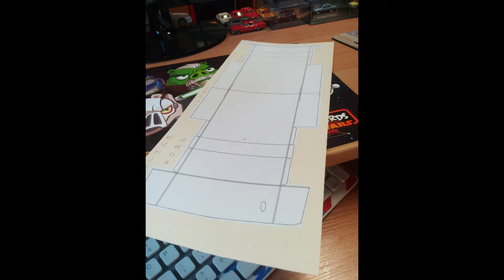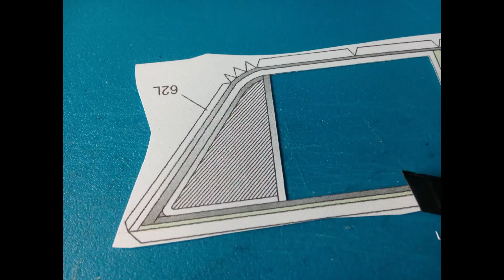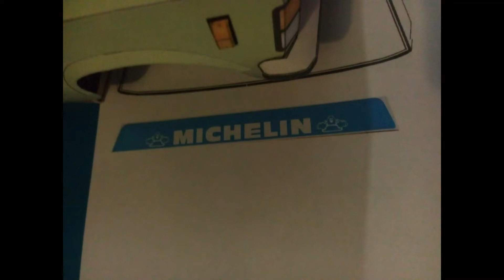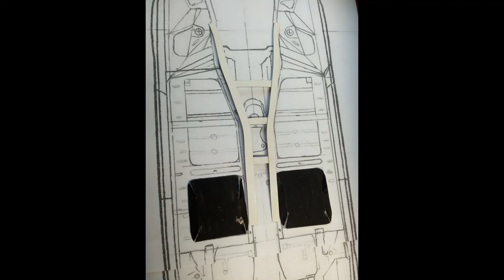Paper model / model kartonowy: FSO 125p 1.5 L MR'83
Model w skali 1:10 firmy TL-design (nie udostępniam skanów, bo autor zabronił - kontakt z autorem na stronie Jest też dostępny do kupna - nieco poprawiony na allegro) Model jest z wieloma moimi poprawkami i udoskonaleniami w trakcie budowy, wraz z całą imitacją podwozia zaprojektowaną przeze mnie z ruchomymi kołami tak jak według projektu. Oczywiście z modelu bardzo wiele jeszcze można wyciągnąć aby był realniejszy (jak choćby tapicerki z konkretnego materiału czy też wyszczególnioną deskę rozdzielczą, lampy przeszkolone z tworzyw, koła i felgi itp itd.) i warto to zrobić.
Data budowy: 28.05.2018 do 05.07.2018